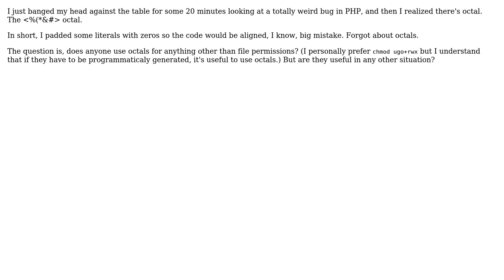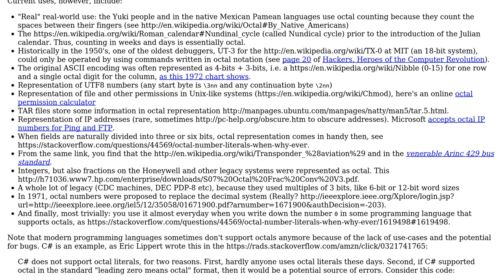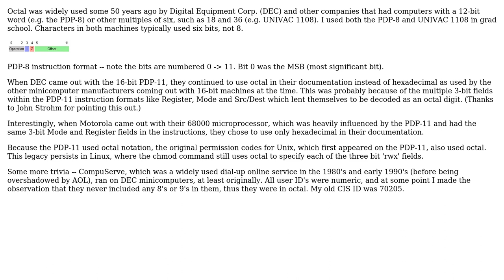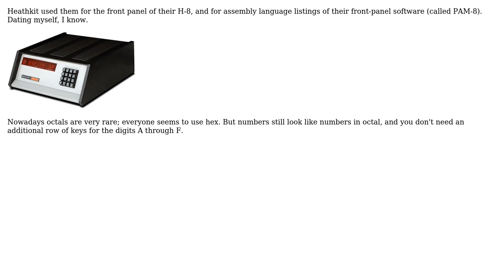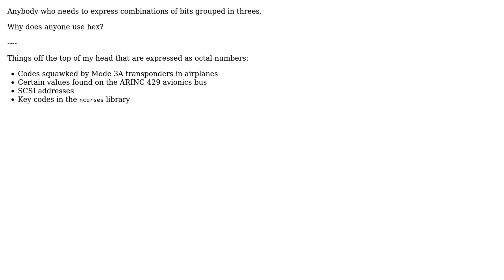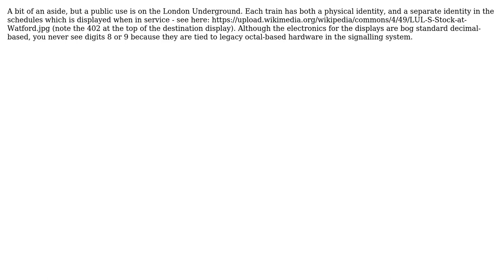Software Engineering: Where are octals useful? (11 Solutions!!)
Software Engineering: Where are octals useful?

With thanks & praise to God, and with thanks to the many people who have made this project possible! | Content (except music & images) licensed under CC BY-SA | Music | Images & others | With thanks to user tylerl user tcrosley user Robert Harvey user Petruza user Majenko user Julia Hayward user Jerry Coffin user Ed S. user Caleb user Blrfl user back2dos user Abel and the Stack Exchange Network Trademarks are property of their respective owners. You are responsible for your own actions.